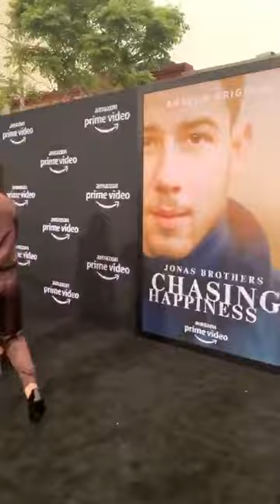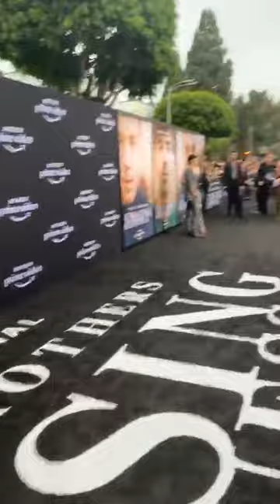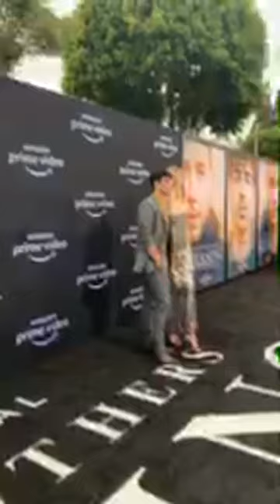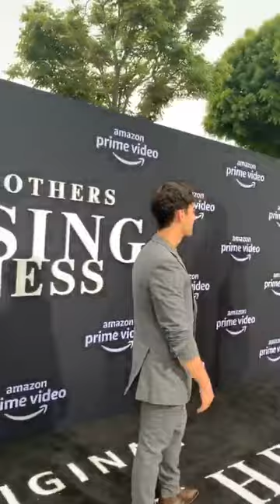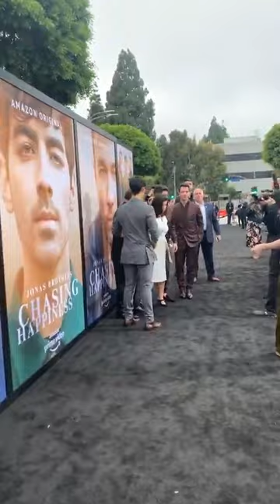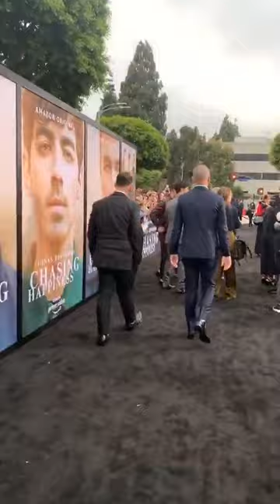jonas brothers × instagram live stream × 4.06.2019